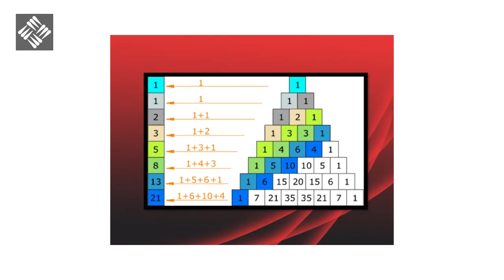Qvadrivium - Entre números - Coloquio